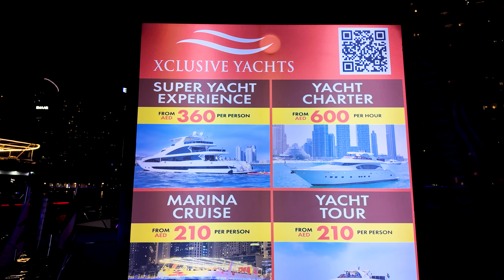EXPLORE Dubai's Hidden Gems on a Speedboat Tour!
Immerse yourself in a world of speed with an unforgettable speedboat tour of Dubai Marina! This voyage takes us past some of Dubai's finest landmarks: the majestic Burj Al Arab, the iconic Atlantis Hotel, the majestic Ain Dubai Ferris Wheel and picturesque beaches. And the highlight will be the magical sunset we encountered on the water. Join us on this amazing adventure!”
Thanks to @XclusiveYachtsDubai to great experiens and memories